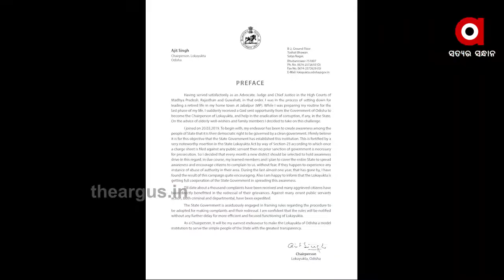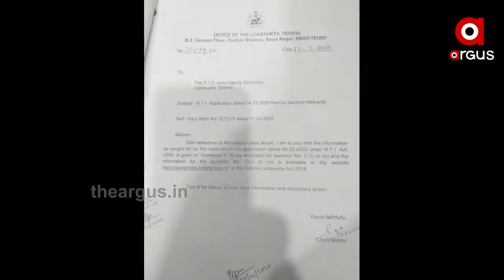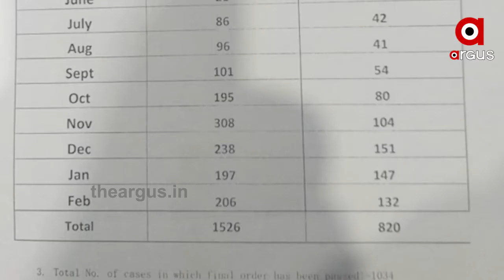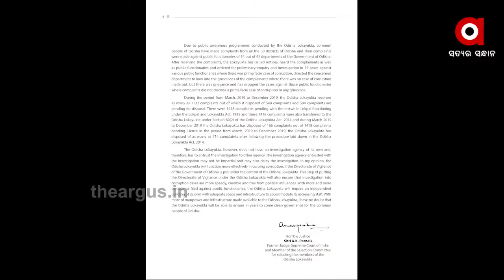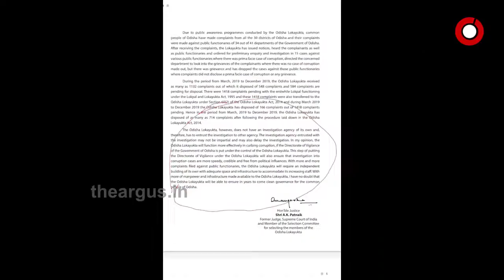ଲୋକାୟୁକ୍ତଙ୍କ ବାର୍ଷିକ ରିପୋର୍ଟ ଖୋଲିଲା ରାଜ୍ୟ ସରକାରଙ୍କ ଗୁମର | Lokayukta proposed Give us the vigilance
ରାଜ୍ୟରେ ଲୋକାୟୁକ୍ତ ଆସିବ କି ଅଧିନକୁ ଭିଜିଲାନ୍ସ । ଲୋକାୟୁକ୍ତଙ୍କ ଦ୍ୱାରା ପ୍ରକାଶିତ ବାର୍ଷିକ ରିପୋର୍ଟରେ ସରକାରଙ୍କୁ ଏଭଳି ପ୍ରସ୍ତାବ ଦେବା ପରେ ଆରମ୍ବ ହୋଇଛି ତର୍କ ବିତର୍କ ।ଏପଟେ ରାଜ୍ୟ ସରକାର ଏହାକୁ ଅନୁମତି ଦେବେ ନା ନାହିଁ ତାକୁ ଅପେକ୍ଷା ଥିବା ବେଳେ ବୁଦ୍ଧିଜୀବୀଙ୍କ ମତ ଏପରି ହେଲେ ବିଚାରଧୀନ ମାମଲା ତୁରନ୍ତ ଫଇସଲା ହୋଇପାରିବ .